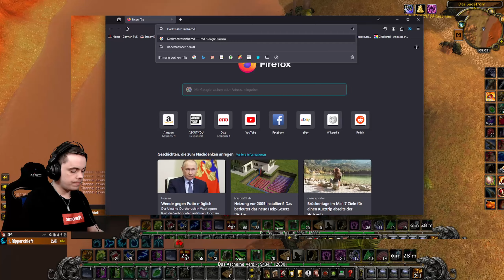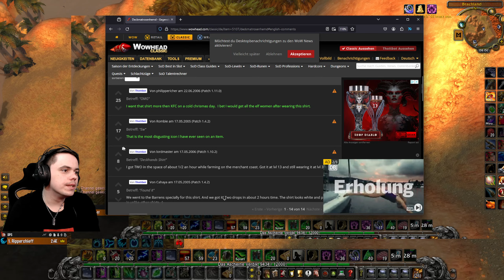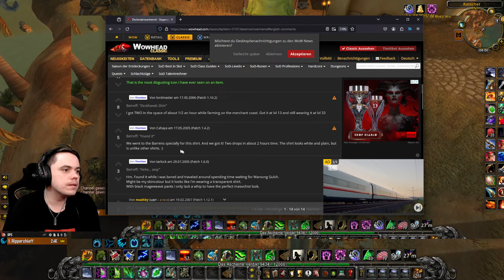Holt euch das Deckmatrosen Hemd vor Cataclysm! Außerdem Mountfarm in WoW Classic Wotlk!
Heute schauen wir in WoW Classic Wotlk rein und probieren noch ein paar Mounts und das Deckmatrosenhemd zu ergattern bevor diese Sachen in Cataclysm removed werden!

Timestamps:

0:00 Einleitung
1:57 Zul Gurub
9:04 Mit Erfolgen flexen lol
10:06 Karazhan
14:47 Deckmatrosenhemd farmen